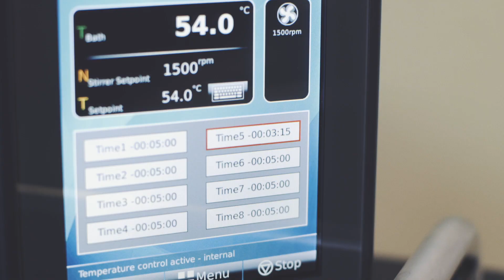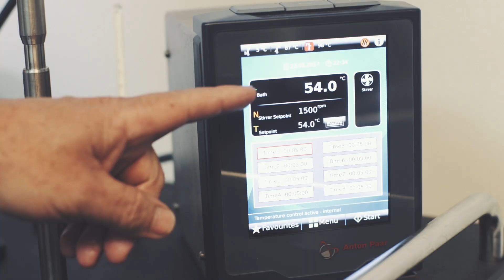Aceite Hidráulico: Cómo Saber si es Adecuado para mi Equipo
Son como agua y aceite! Un famoso dicho que implica que dos personas no se llevan bien. Esto porque supuestamente el agua y el aceite no se mezcla. Resulta que esto es totalmente falso y cuando de equipos se trata, un aceite mezclado con agua, o una emulsión puede ser bastante peligrosa. Este episodio de BeyondTheMachine te mostrará, de la mano de nuestro químico en aceites Edwin Torres, que características debe tener un aceite hidráulico para que pueda ser utilizado sin causar ningún tipo de daños. No te lo pierdas!